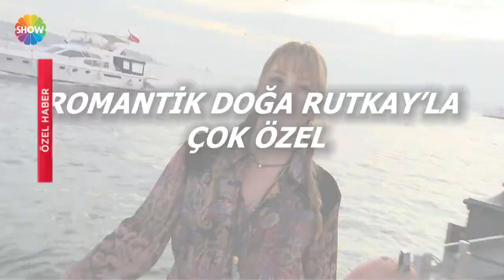Doğa Rutkay Kamal'la çok özel sohbet!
Show TV'nin rengarenk logosunda bir çok renk, bir çok yıldız var. İşte onların en güzel güleni Doğa Rutkay. Ömür Sabuncuoğlu'nun bugünkü konuğu Güldür Güldür Show ile hepimizi güldüren Çocuktan Al Haberi ile içimizi ısıtan Doğa Rutkay

Show TV'nin ilgiyle izlenen magazin programı “Pazar Sürprizi”,  dopdolu içeriği ve bomba gibi haberleriyle Pazar sabahlarınızın keyfi olmayı sürdürüyor.

“Pazar Sürprizi”,  Pazar saat 10.00’da canlı yayınla Show TV’de..!